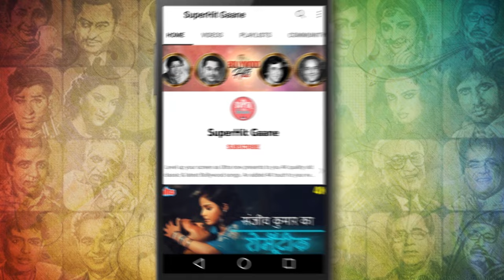Aansoo Bhari Hai Yeh [HD] Raj Kapoor Ke Sadabahar Purane Geet : Parvarish (1958) Mukesh | Mala Sinha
Its an emotional track very well sung by 'Mukesh Chand Mathur' the song 'Aansoo Bhari Hai Yeh" from the movie 'Parvarish (1958)' starring Raj Kapoor ; Music composed by Dattaram Wadkar.

🎵 Song Credits ✔️
       Movie : Parvarish (1958)
       Song : Aansoo Bhari Hai Yeh
       Singer(s) : Mukesh Chand Mathur (Mukesh)
       Lyrics : Hasrat Jaipuri
       Music Director/ Composer : Dattaram Wadkar
       Actor(s) : Raj Kapoor, Mala Sinha, Mehmood, Lalita Pawar.

🎵  Lyrics of Aansoo Bhari Hai Yeh :

       Aansu bhari hain yeh jivan ki raahein
       Koyi unase kah de hamein bhul jaayein

       Aansu bhari hain

       Waade bhula de kasam tod de woh
       Haalat pe apani hamein chhod de woh
       Aise jahaan se kyun hum dil lagaaye
       Aansu bhari hain

       Barabaadiyon ki ajab daastaan hoon
       Shabanam bhi roye main woh aasmaan hoon
       Unhein ghar mubaarak hamein apani aanhein
       Aansu bhari hain.